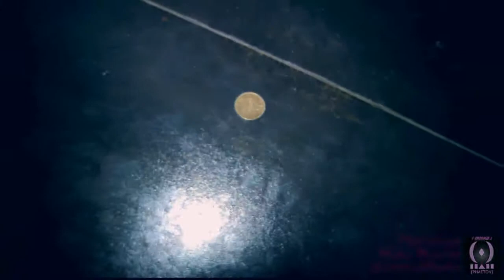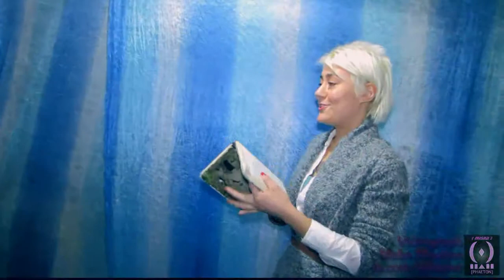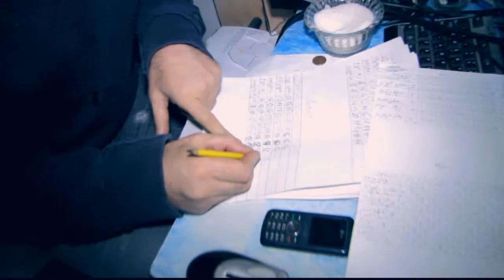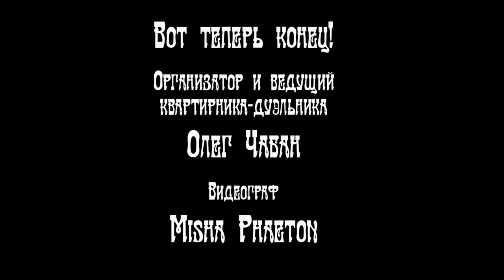[MISHA PHAETON]Поэтический квартирник-дуэльник - 2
Квартирник дуэльник
Юлия Вильянен против Алёны Малиновских

Организатор и ведущий - Олег Чабан
Видеограф - Misha Phaeton